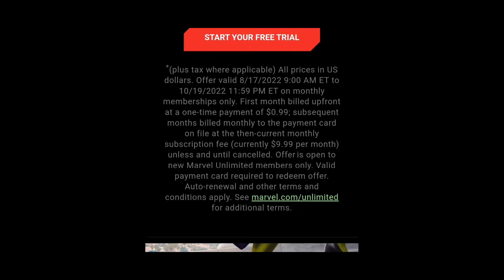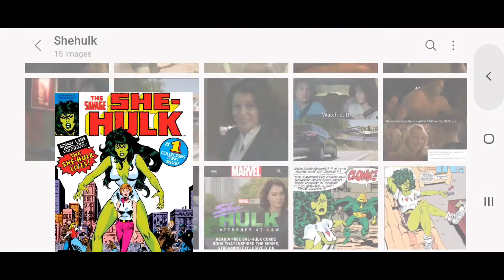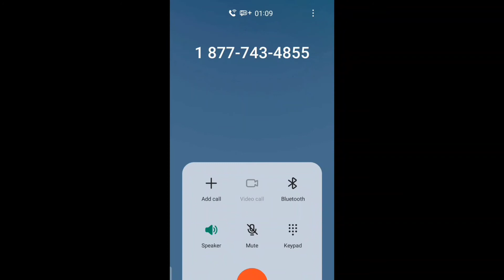She Hulk "Hulk-Out" Episode 1 Review!! (Spoilers Ahead)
Join me as we take a look at some of the goodies of Episode 1, and go through the original comic!! We'll also call She-Hulk herself and have some fun with the Hotline!! 💪🕶